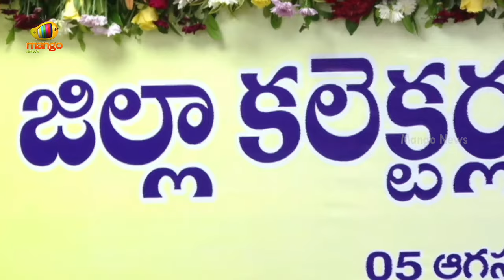Deputy CM Pawan Kalyan Excellent Speech In Collectors Meeting | TDP | Janasena | AP Latest News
Deputy CM Pawan Kalyan Excellent Speech In Collectors Meeting. Chief Minister Chandrababu Naidu, along with Pawan Kalyan and other ministers, held a detailed meeting with the Collectors at the Secretariat in Amaravati to enhance public governance in the state.